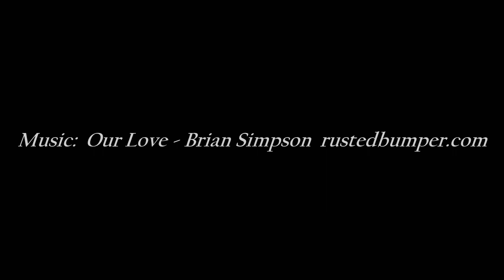1940 Ford Deluxe Convertible - Clean styling, convertible costing around $850 when new....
Saw this one at a car show a month or so ago.  It is just a classy car, love the enhancements made as they are very minor.

Artist:  Brian Simpson

The Ford DeLuxe was produced from 1937 through 1940. The styling was influenced by Edsel Ford and borrowed many cues from the Lincoln Zephyr. One of the more noticeable Zephyr influences was the oval headlights that were incorporated into the front fenders. Other front-end features were V-shaped grille and vertical bars. The 221 cubic-inch eight-cylinder engine was carefully hidden under the sweeping bonnet. The 85 horsepower that was produced was sent to the rear wheels through a three-speed manual transmission. The four-wheel hydraulic brakes brought the vehicle to a stop.